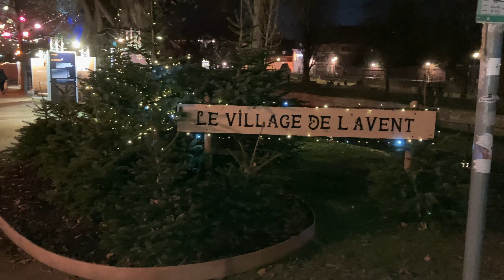Christmas in France| Walking tour 4K Full HD | Miha and Dan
Walking tour from Petite France to Place Kleber we`re you can see "Le Grand Sapin".
⏱ Timecodes
0:00 Intro
0:34 Square Louise-Weiss
2:17 Petite France
3:25 Place Kleber
3:59 Marche de Noel
5:13 La Cathedrale